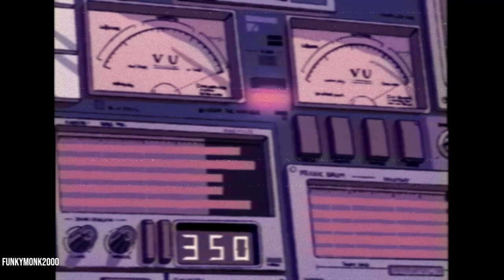*free* Drain gang + Ripsquad + Sad boys type beat ”gin & tonic- second cut” by Funkymonk2000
*free to use for non-profit (credit prod. Funkymonk2000)